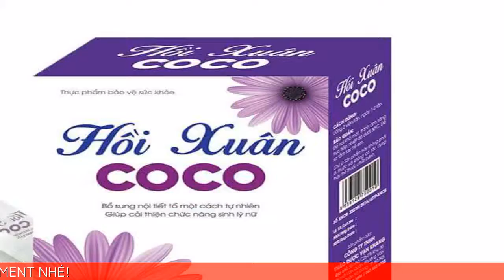Công dụng của Hồi xuân COCO là gì? có tăng cường sinh lý nữ được như lời đồn thổi ?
➡️ Đặt mua hồi xuân COCO chính hãng với giá ưu đãi 50%
XEM THÊM :
➡ VỢ “KHÔ HẠN” NGẬM NGÙI NHẮM MẮT LÀM NGƠ, CHỨNG KIẾN CHỒNG LÀM “CHUYỆN ẤY” VỚI NGƯỜI KHÁC.

Là phụ nữ, có ai dám tự tin 100% rằng người đàn ông của mình trọn đời này thủy chung, không chút suy nghĩ ngoài luồng? Nếu bạn đang có một gia đình cho riêng mình và đã bắt đầu bước sang đầu 3, thực lòng đừng bỏ qua câu chuyện này nhé!

Cô bạn thân của mình vốn rất hạnh phúc với anh chồng thành đạt, 2 bé sinh đôi ngoan ngoãn thông minh, có ai nhìn vào mà không gợn chút ghen tị? Vậy mà một ngày, cô bạn gọi điện nức nở khóc lóc “Chồng mình có người khác rồi”.